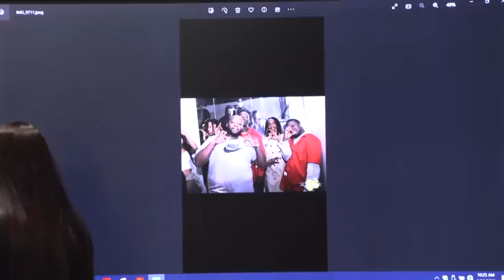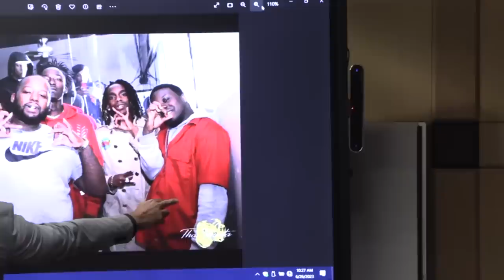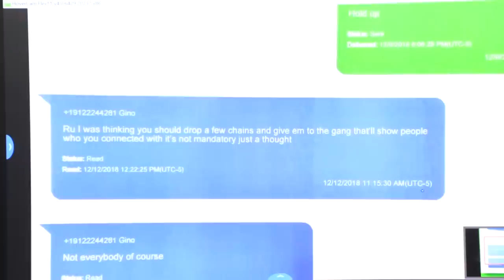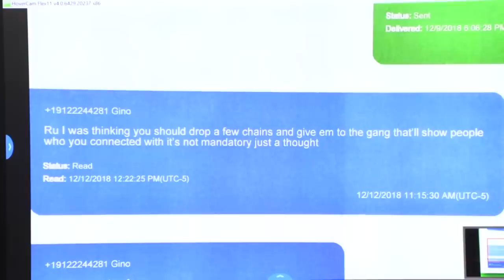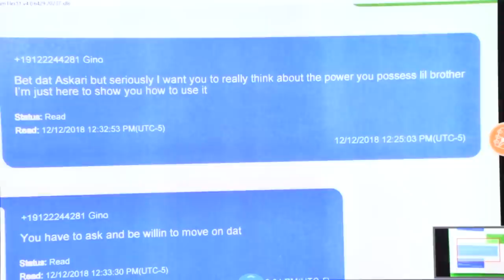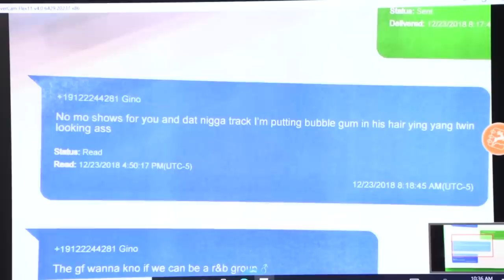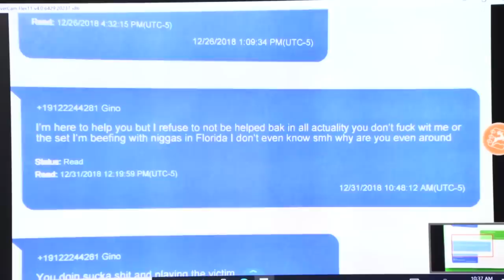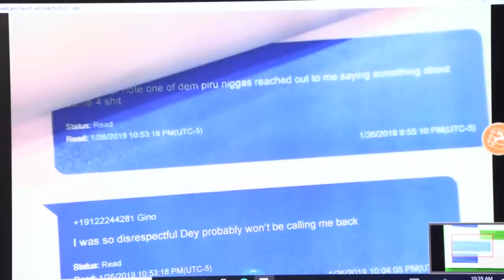‘Crip Killer’: Photos, Texts Show YNW Melly Was Part of ‘Bloods’ Gang, Detective Says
Photos and text messages shown in court Monday allegedly prove YNW Melly was part of the “Bloods” gang. Detective Danny Polo testified that the young rapper often signaled hand signs from the gang in photos and wrote gang code in text messages. YNW Melly is currently on trial for the murder of two of his friends. Prosecutors claim he then staged the crime as a drive-by shooting.